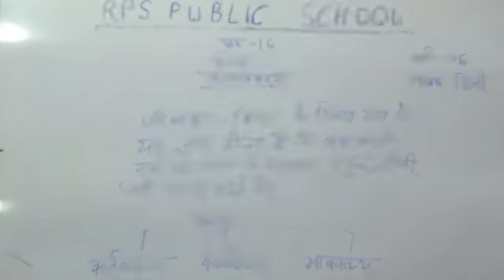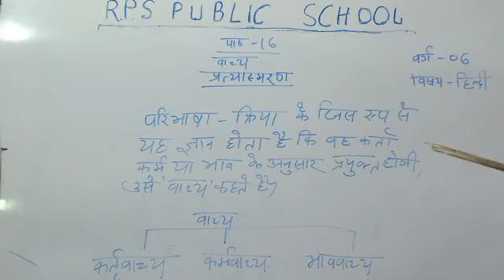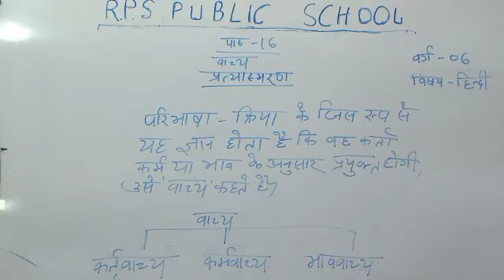DATE - 11 - 01 - 22 - CLASS - 06 - HINDI - CH - 16 - SESSION - 01